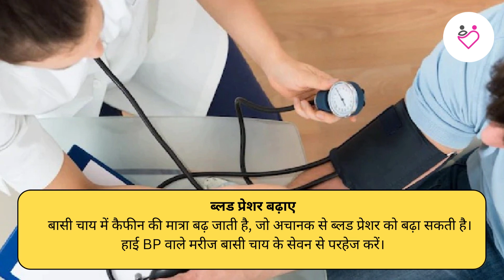बची हुई चाय को दोबारा गर्म करके क्यों नहीं पीना चाहिए? : Pakhihealthx